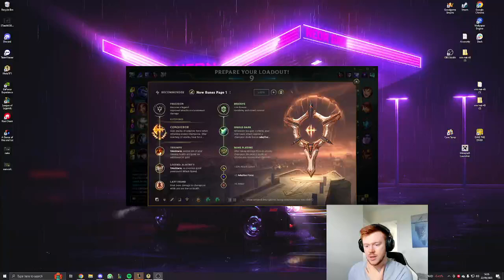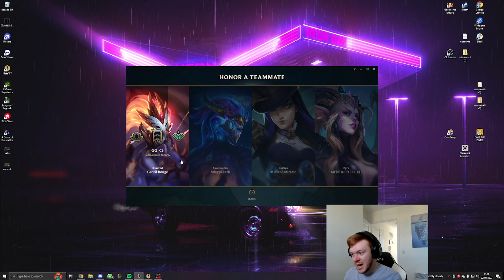Camille vs Garen [2] [Wizbe Unranked - Challenger] #10 - MORE SOFT INTERS!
Tenth video in the series of season 13 unranked - challenger. This matchup is one of Camille's easiest matchups, however we had a very interesting team...

Ask me any questions you like in the discord server, there's a whole community of Camille mains ready to help in any way we can :)